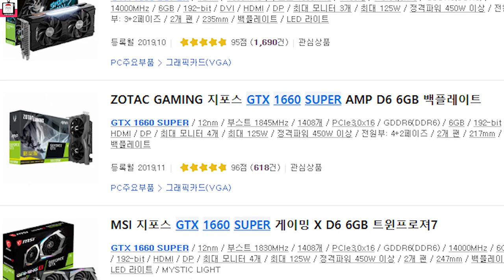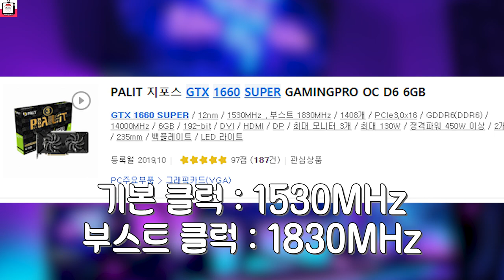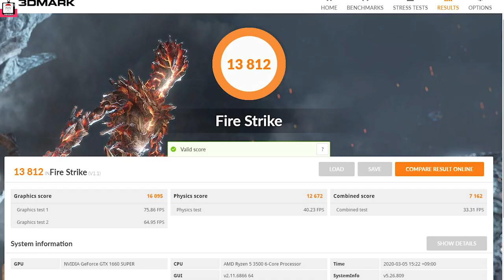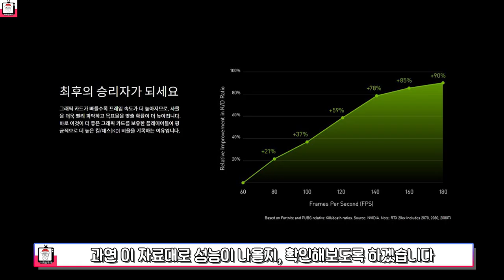돈 받고 하는 리뷰! 자신있음 드루와! / 펠릿 GTX 1660 SUPER 그래픽카드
이번 영상은 숙제영상이에요. 돈 받고 찍은 영상입니다~!
STCOM에서 PALIT GTX 1660 SUPER Gaming Pro OC D6 6GB 제품을 보내주셔서 게임성능이나 외관등을 오목조목 따져봤습니다.